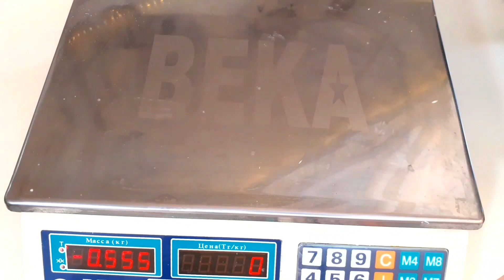Рецепт чизкейков из творожного сыра с выпечкой.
Простой рецепт приготовления, сразу двух чизкейков с выпечкой за один раз, позволяет экономить электроэнергию и время. По данному рецепту делается один замес, который разливается в две формы и сразу обе формы выпекаются в духовке.
Второй чизкейк, можно убрать в морозилку для моментально, шоковой заморозки, т.е. после того, как чизкейки постояли при комнатной температуре, убрать один чизкейк сразу в морозилку в форме для выпекания без предварительного охлаждения. На следующий день, освободить чизкейк от формы, закрыть в плотный целофан и убрать в морозилку. Такая заготовка, может храниться в морозилке 6 месяцев. при условии, что морозильная камера, будет находиться в непрерывном рабочем состоянии, без оттаивания. Методом шоковой заморозки пользуются все крупные кондитерские, с большим оборотом кондитерских изделий.
После разморозки, чизкейк останется стабильный и вкусный, как будто его только приготовили.
Творожная основа:
1. Творожный сыр - 1 кг;
2. Сахарная пудра - 300 гр;
3. Крахмал - 50 гр;
4. Ликёр сладкий  - 30 гр;
5. Желтки - 6 шт;
6. Яйца - 2 шт;
7. Сливки - 200 мл.

Песочная основа:
1. Печенье обезжиренное - 400 гр;
2. Масло сливочное - 200 гр;
3. Ванилин - 3 гр.
* ВАЖНО!
* Творожный сыр должен быть плотный: Profi Cheese либо Сremette;
* Творожный сыр должен быть комнатной температуры;
* Перед использованием блендера, желательно промесить крючками миксера творожный сыр, чтобы уменьшить нагрузку на блендер;
* Песочное печенье используйте обезжиренное: Яблочко либо Школьное;
* Извлекать и разрезать чизкейк, только, при полном охлаждении.